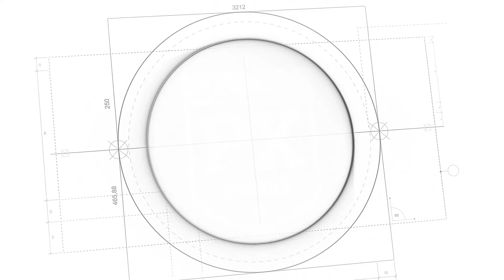PX 200 ve Diğer 2T Motosikletlerde Contaların Önemi [SU EN] [SU RU] [SU ES]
Merhaba değerli PX severler. Bu videomuzda, motosikletimizde kullandığımız contaları ve neden kullanılmaları/kontrol edilmeleri gerektiğini anlatıyoruz. İhmal edilen ve yanlış bilinen bazı noktaları vurgulayarak, PX in daha verimli ve uzun ömürlü olmasını nasıl sağlarız bunu anlatıyoruz. Keyifli seyirler.